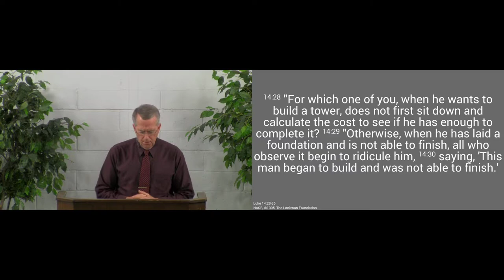191201pm - Count the Cost - Luke 14:25:35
If we love Jesus, we will make whatever sacrifices we must to follow Him.